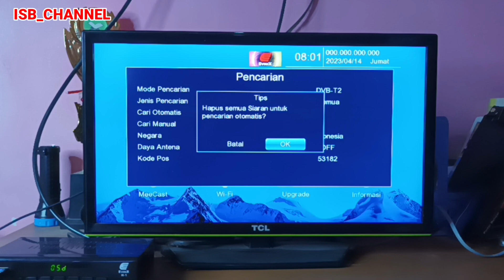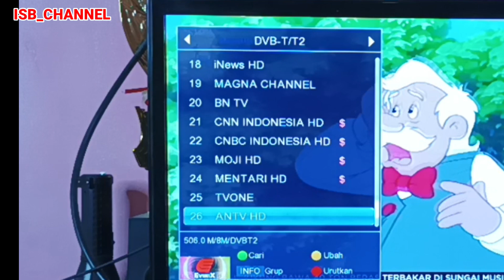UPDATE TERBARU SIARAN TV DIGITAL PURWOKERTO BANYUMAS PURBALINGGA DAN SEKITARNYA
update terbaru channel siaran tv digital di Purwokerto Banyumas dan sekitarnya. cara mendapatkan siaran tv digital channel banyak dan gambar lancar